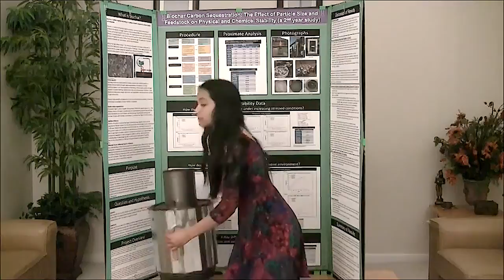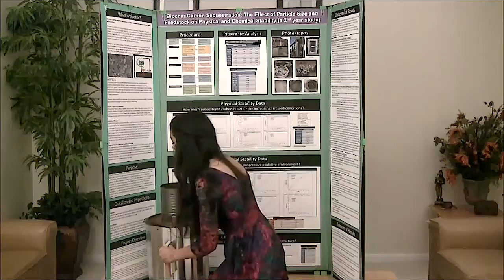Biochar - Meghana Rao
17 year-old Portland Oregon High School student Meghana Rao, brilliantly describes her research on Biochar to President Barack Obama at the 2013 White House Science Fair, setting a high bar!